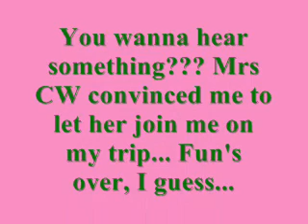10 23 11 Cruising Palm Springs Intercooled Sub...